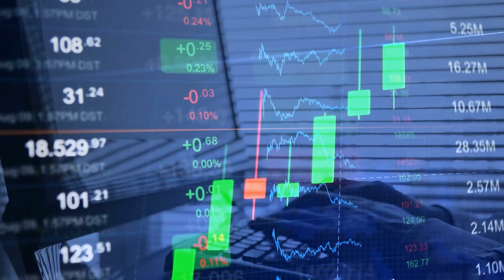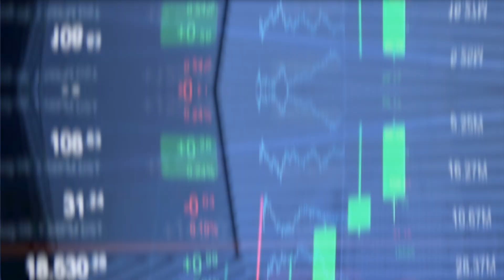Chris Brown Lifestyle Net Worth, Fortune, Car Collection, Mansion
Chris Brown whether you're a fan of his music, his dancing, or his unique style, there's no denying that this multi-talented artist has left an indelible mark on the entertainment industry. But beyond the spotlight, Chris Brown leads a life filled with luxury, creativity, and a passion for the finer things in life. In today’s video, we’re taking you on an exclusive tour of Chris Brown's world—from his net worth and fortune to his jaw-dropping car collection, stunning mansion, and much more. Get ready to see just how Chris Brown lives in style!"

Our New celeb Channel!

About The Vanch Celebrity
Dive into the fascinating world of celebrity lifestyle, featuring exclusive looks at celebrity cars, net worth, and luxurious vacations. Stay updated with the latest Hollywood celebrities' gossip, stunning real estate, and fashionable trends. Explore the glamour and scandals that shape the lives of the rich and famous.

🎨 Written, voiced and produced by The Vanch Celebrity